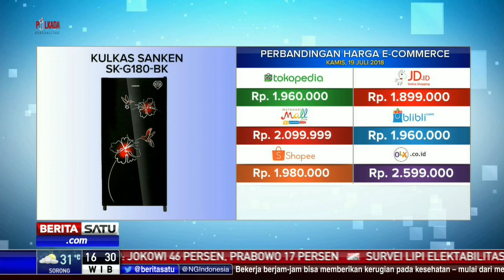Perbandingan Harga E-Commerce: Kulkas Sanken SK-G180-BK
Perbandingan harga E-Commerce Kulkas Sanken SK-G180-BK di sejumlah situs Tokopedia, JD-ID, Matahari Mall, Blibli, Shopee, OLX,
Bukalapak, dan Lazada.

Facebook.com/BeritaSatuTV
Youtube.com/BeritaSatu